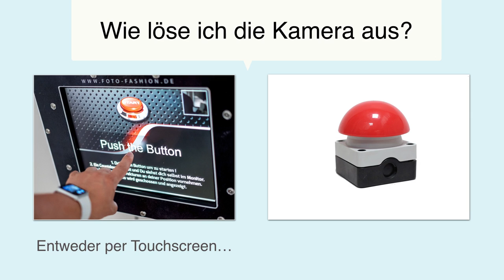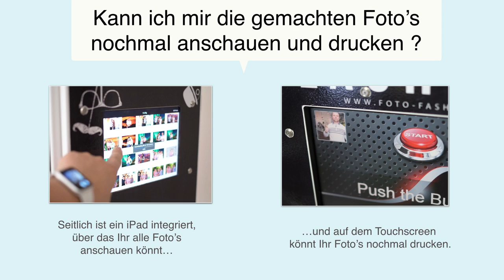Fotobox "Retro" , Photobooth mieten, Hochzeit, Party, Geburtstag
erfahrt Ihr alles rund um unsere coolen Fotoboxen.
Schaut einfach mal vorbei.

Marko Bartholomäus